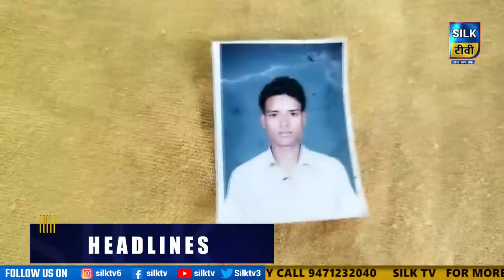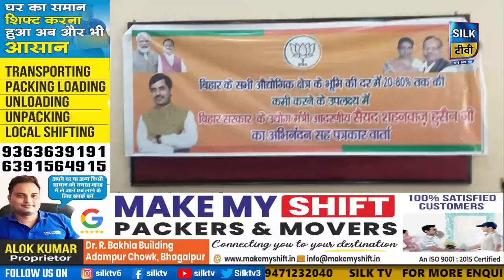SILK TV- जिले की खबरें एक साथ || 20 JULY 2022